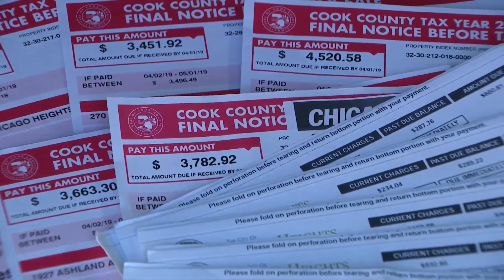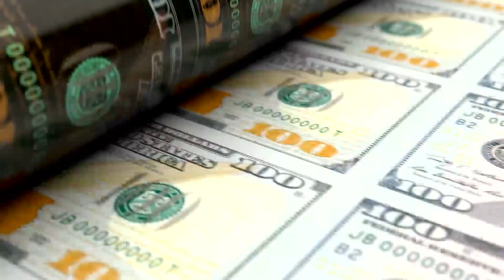Biden to allow moratorium on evictions to expire Saturday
Congress was unable to pass a bill extending the nationwide eviction moratorium, allowing it to expire on Saturday as millions face eviction.